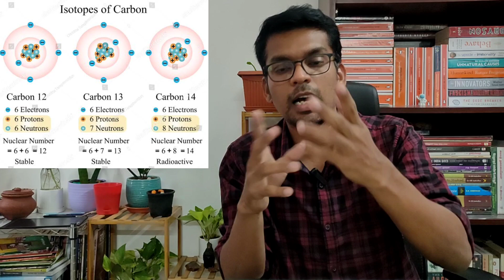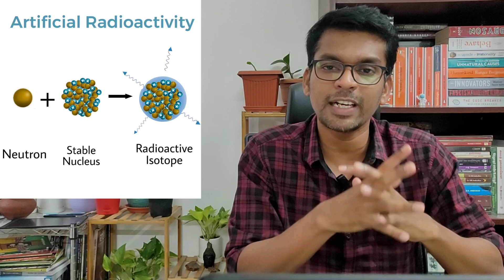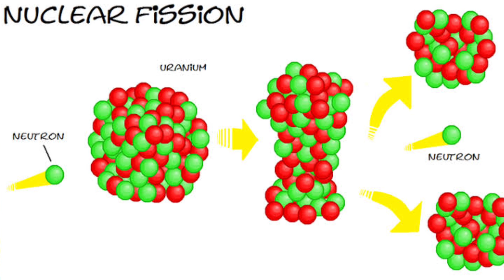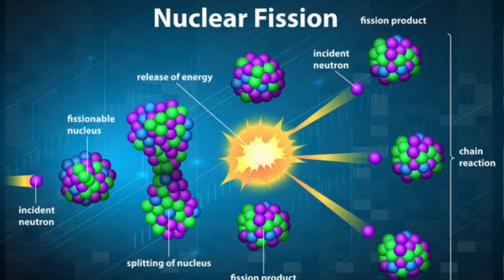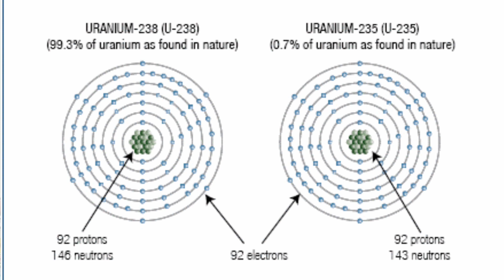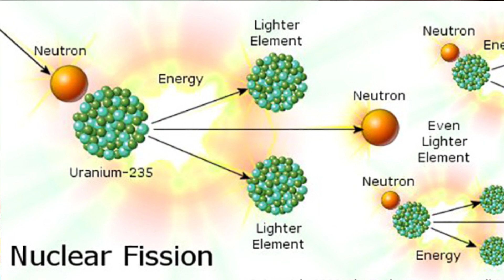அணுகுண்டு திட்டம் பாகம் 1 | அணு அறிவியல் | Physics | Science | Tamil | Mr.Vaathi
Dear Friends,

This video is part 1 of Part 5 series video on Atomic bomb project initiated by US government in 1945.

In this part 1 video, I discussed about fundamental concepts in Atomic and Nuclear physics:

Atom
proton, electron, neutron
Atomic theories postulated by scientists
Discovery of X rays
radioactivity
artificial or induced radioactivity
Nuclear fission and nuclear fusion
Uranium isotopes

Chandrayaan 3
chandrayaan 3 launch.chandrayaan 3 launch date.chandrayaan 3 launch date and time
shorts
chandrayaan 3 launch live
tamil paraiyar history
Paraiyar history tamil
raja raja chola paraiyar
saamabavar paraiyar
paraiyar caste
seeman latest speech on paraiyar caste
hinduism explained
hinduism facts
paraiyar in tamil
pa ranjith interview
pa ranjith speech
Pa ranjith
pa Ranjith new movie
pa Ranjith Vikram
who is periyar
periyar ramaswamy
str periyar song
Periyar
ambedkar jayanti
dr babasaheb ambedkar
raatchasa maamaney
raatchasa maamaney song
raatchasa maamaney video song
Manipur news
Modi bjp
Oppenheimer
amit shah on manipur violence
manipur violence latest news
manipur violence latest update
manipur violence today
manipur violence top news
manipur violence update
manipur violence video
narendra modi
oppenheimer review
oppenheimer trailer
pm modi
violence in manipur
Oppenheimer
oppenheimer movie review
christopher nolan oppenheimer
savukku shankar interview
savukku shankar latest interview
savukku shankar about dmk
Savukku shankar
savukku shankar today interview
manipur viral video
Mr gk